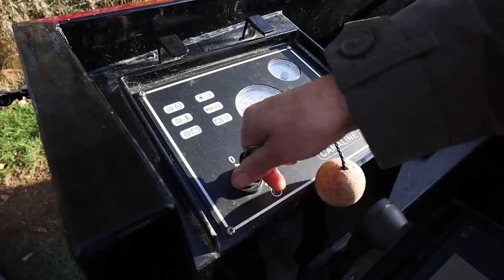Aint No Locks Stopping Us Now - Episode 136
We're back with an update from the Oxford Canal and have a chat with you at the end of the vlog.